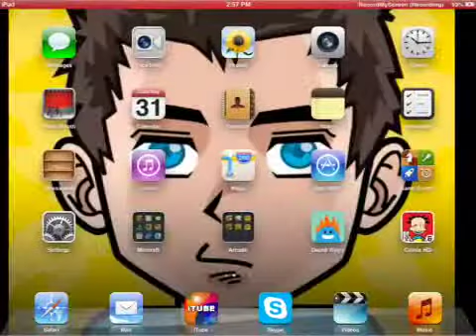Minecraft episode 3-the birth of a chicken